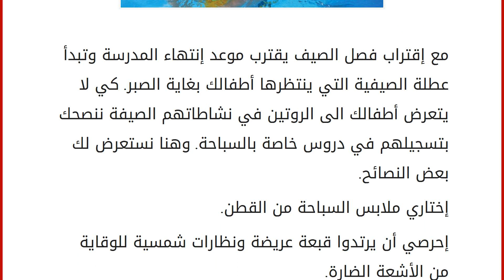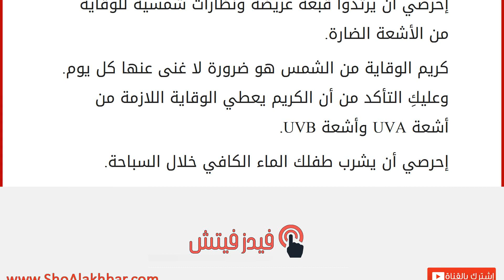نصائح عند إعتماد دروس السباحة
إقراألمقال كاملا :
مع إقتراب فصل الصيف يقترب موعد إنتهاء المدرسة وتبدأ عطلة الصيفية التي ينتظرها أطفالك بغاية الصبر. كي لا يتعرض أطفالك الى الروتين في نشاطاتهم الصيفة ننصحك بتسجيلهم في دروس خاصة بالسباحة. وهنا نستعرض لك بعض النصائح.
إختاري ملابس السباحة من القطن.
إحرصي أن يرتدوا قبعة عريضة ونظارات شمسية للوقاية من الأشعة الضارة.
كريم الوقاية من الشمس هو ضرورة لا غنى عنها كل يوم. وعليكِ التأكد من أن الكريم يعطي الوقاية اللازمة من أشعة UVA وأشعة UVB.
إحرصي أن يشرب طفلك الماء الكافي خلال السباحة.